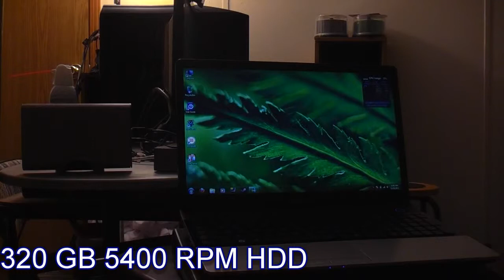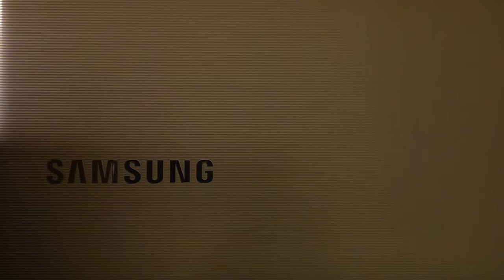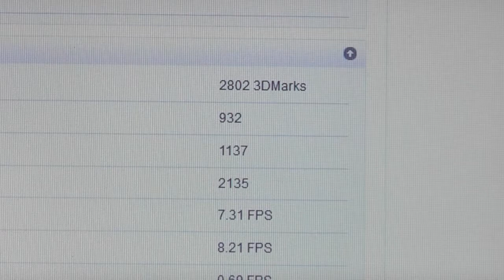samsung series 3 np305e5a-a03us 15.6-inch laptop review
From students to social networking enthusiasts, home office to the kitchen table, the Samsung Series 3 laptop was designed to keep you connected, entertained, and looking stylish. Offering a seamless blend of style and capability, this model (NP305E5A-A03US) features a 15.6-inch high-def display, generous 500 GB hard drive, and 4 GB of installed RAM for excellent multitasking.